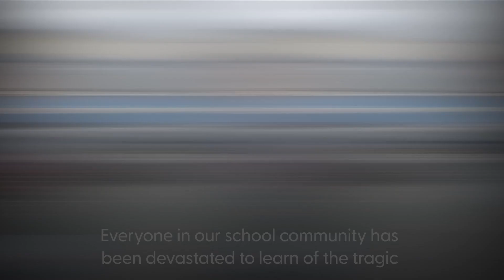Boy dies after ‘isolated incident’ at Lewis Capaldi’s old school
A school community has been left devastated after a 14-year-old boy died following an incident in the grounds, the headteacher has said.